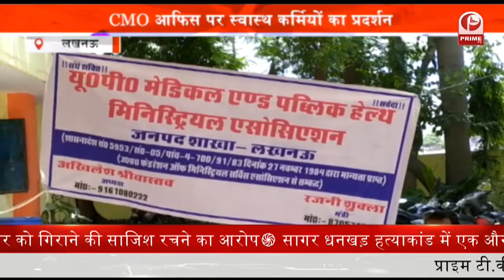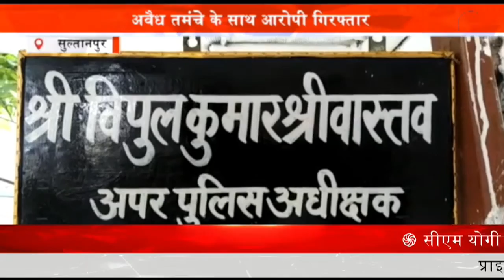Rise in Crime In Uttar Pradesh : लाखो रुपये लेके फरार हुए लूटेरे || Prime Tv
Rise in Crime In Uttar Pradesh : लाखो रुपये लेके फरार हुए लूटेरे